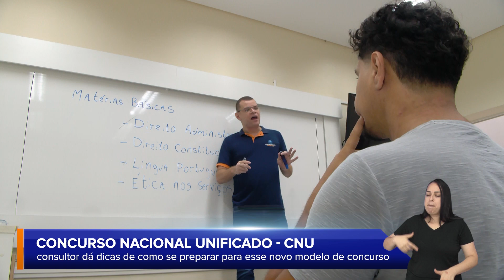COMO SE PREPARAR PARA O CONCURSO NACIONAL UNIFICADO?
E atenção concurseiros, o concurso unificado já tem a data programada! São mais de 6 mil vagas para cargos públicos em todo o país, esse novo modelo vai funcionar como uma espécie de ENEM dos concursos, a partir de uma prova única que vai selecionar os candidatos para cada vaga! Confira!